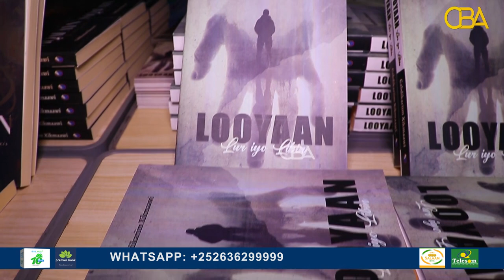“Dir diraale iyo Rufiyaan jaceylka u dhaxeeya waa dareemi kartaa"